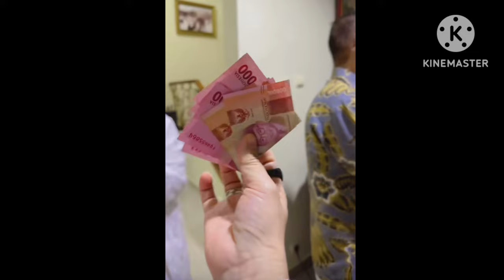TABUR-TABUR THR TERNYATA CALON MERTUA AYUTT BUKAN ORANG SEMBARANGAN. THR NYA MELEBIHI SULTAN ANDRA